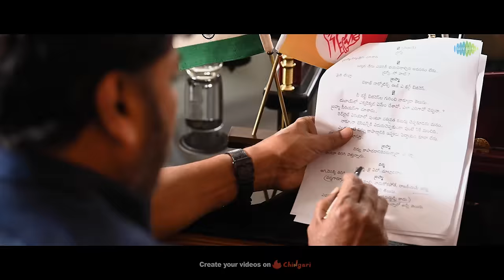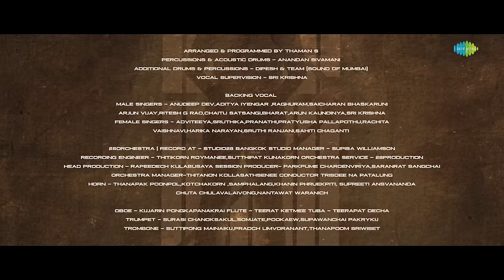God Father - Title Song - Lyrical | Megastar Chiranjeevi | Nayanthara | Thaman S | Mohan Raja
Here is the fiery  'God Father - Title Song' starring Megastar Chiranjeevi, Salman Khan, Nayanthara, Puri Jagannadh, Satya Dev & Others. Directed by Mohan Raja. A Thaman S Musical.

Male singers - Anudeep Dev,Aditya iyengar ,Raghuram,Saicharan Bhaskaruni,Arjun Vijay,Ritesh G Rao,Chaitu Satsangi,Bharat,Arun kaundinya,Sri Krishna

Female singers
Adviteeya,Sruthika,Pranathi,Pratyusha pallapothu,Rachita,Vaishnavi,Harika Narayan,Sruthi Ranjani,Sahiti Chaganti
28ORCHESTRA
Record at
STUDIO28 BANGKOK
Studio Manager - Supisa Williamson
Recording Engineer - THITIKORN ROYMANEE,SUTTHIPAT KUNAKORN
Orchestra Service - 28PRODUCTION
Head Production - Rapeedech Kulabusaya
Session Producer- Parkpume Charoenviriya,Saranrat Sangchai
Orchestra Manager-Thitanon Kollasathsenee
Conductor
Trisdee na Patalung
HORN - Thanapak Poonpol,Kotchakorn ,Samphalang,Khanin Phruekpiti, Supreeti Ansvananda ,Chuta Chulavalaivong,Nantawat Waranich
Oboe - Kijjarin Pongkapanakrai
Flute - Teerat Ketmee
Tuba - Teerapat Decha
Trumpet - Surasi Chanoksakul,Somjate,Pookaew,Supawanchai Pakrykij
Trombone - Suttipong Mainaikij,Pradch Limvoranant,Thanapoom Sriwiset
MACEDONIAN SYMPHONIC ORCHESTRA
FAME’S - ORCHESTRAL MUSIC RECORDING
Contractor: FAME'S Macedonian
Conductor : Oleg Kondratenko
Sound Recordist : Alen Hadzi Stefanov
Pro Tools Operator: Teodora Arsovska
Stage Managers : Riste Trajkovski - Ilija Grkovski
Orchestra Co-Ordinator: Andrew T Mackay/Bohemia Junction Limited
CHENNAI LIVE STRINGS SESSION
Original score - Thaman S
Recording Engineers - Osho V
Recorded @ V studio ( chennai )& Prasad film labs( Hyderabad ) Audio Garage ( Mumbai )
Studio Manger - seenu
Studio Assistance - Kannan,Lingam,Raju Ranjith&Sridhar

Movie credits:
GOD FATHER
Cast: Megastar Chiranjeevi, Salman Khan, Nayanthara, Puri Jagannadh, Satya Dev
Producers: Ram Charan, R B Choudary, N V Prasad
Cinematography: Nirav Shah
Production Designer:  Suresh Selvarajan
Ex-Producer: Vakada Apparao
Dialogue Writer : Lakhsmi Bhupala
VFX Supervisor: Yugandhar T
DI : Annapurna Studios
Colorist : Venu Gopal Rao.J
Hindi Dubbing - Manav Mahapatra ( Rudrasoundsolutionz )
Banners: Konidela Production Company, Super Good Films.
PRO: Vamsi Sekhar
Digital Marketing : First Show